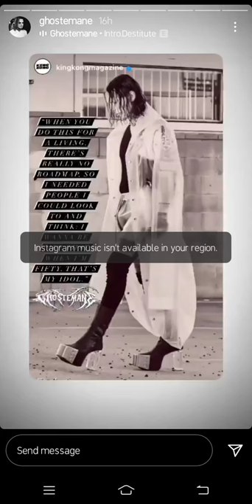GHOSTEMANE // Stories in instagram / История в инстаграм ☿☿☿ //Intro.Destitute/ANTI-ICON//02.11.2020